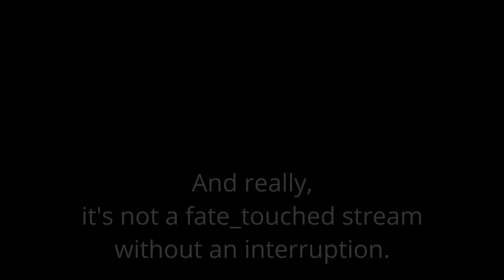Halloween Chronicles 1: Monsters Among Us Collector's Edition - Hidden Object Puzzle Game (Part 2)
This continues to be the funniest hidden object game I've played in a very long time. XD Last episode we met Photo Dad. This time, we meet Crazy Aunt! :D Links below are for the things I mentioned in the video. Enjoy!

Here the playlist for this series.

What are Runts?

Who is J. (John) Carpenter?

Who is W. (Wes) Craven?

When were cameras invented? Hint: Not between 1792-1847.

Halloween Chronicles: Monsters Among Us
by Domini Games
A Big Fish Studios Game